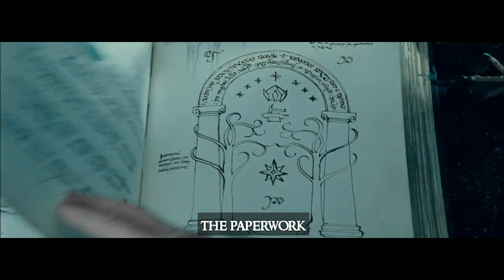Lord of the Rings but it's brexit 2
Third in the 'Brexit negotiations series'.
2. Select sending to friends and family
3. In the notes put the voice you want and the script (Up to 25 words). Make sure any tricky unusual words or names have an additional phonetic spelling.
4. I’ll deliver with a thankyou within 7 days!

Actual footage from the no deal debates in the commons. A Lord of the rings impressions dub featuring Aragorn as david cameron, frodo as theresa may, Gandalf as Corbyn, Gimli as Jacob Rees Mogg and Legolas as David Lammy.

Things on the table: A no deal, Border with Ireland and will nandos leave? Also a second referendum, the protest and a no deal avalanche.

Aragorn: Theresa

Aragorn: Gove

Boromir: It is a curious fate that we should suffer so much fear and doubt, over so great a thing, such a great thing

Aragorn: Gove, Give Brexit to Theresa

Boromir: As you wish, She'll fuck it up

Boromir: Theresa little scamp

Legolas: There is a fell noise on the air

Gandalf: It’s Brexit

Aragorn: Brexit is trying to bring down the mountain (another referendum) we must turn back

Gandalf: No! (I mean, Labour official position is that we should do that) (Loud noises, open mouth)

*Avalanche* (No deal)

Boromir: We must get out of the union, (or democracy is) broken, come on no deal really is no biggie

Aragorn: (A no deal) brexit leaves us a closed border with ireland

Gimli: (Think of the trade deals, we can now) go make ties with bulgaria

Saruman: Think of the forms (Corbyn, the paperwork, and if you leave, Britain, what then, another scottish independence vote, capital flight, foreign companies leaving, companies like nissan, and, even worse) nandos (you knew what will happen corbyn, and yet you did nothing) (Nandos exit plan)

Gandalf: Let the prime minister decide

Boromir: We cannot remain here (and anyway who really needs) the scottish

Gandalf: Theresa?

Frodo: We’ll do nothing, alright, fine

Gandalf: So be it